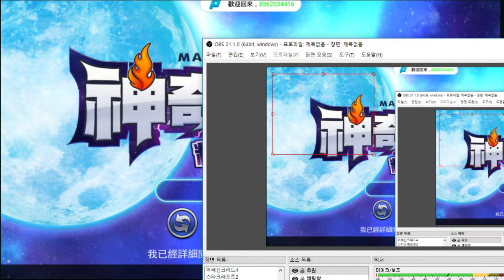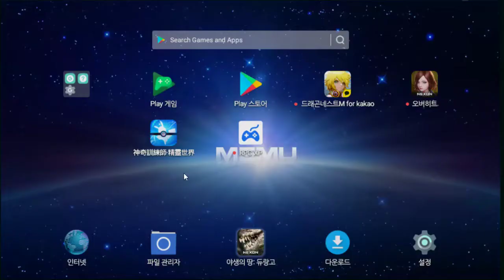35화 중국에서 만든 메가진화 - 중국포켓몬 미출시판 (도바킴)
중국포켓몬 미출시판 (도바킴)